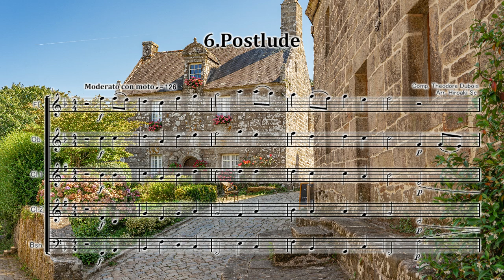木管五重奏 7つの小品から6.後奏曲-歌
テオドール・デュボア
6.Postlude-Cantique from 7 Pieces for Organ
Theodore Dubois

編成はFl.、Ob.、Cl.2本、Bsn.です。
金管五重奏、サックス五重奏、クラリネット五重奏版は発売中です。

たおやかなフランス・ロマン派の和声が溢れる作品をぜひ味わってください。

クレマン・フランソワ・テオドール・デュボワ（Clement Francois Theodore Dubois）による
「7 Pieces for Organ」（オルガンのための7つの小品）は、オルガンの演奏用に作曲された作品集です。
デュボワはフランスの作曲家で、19世紀末から20世紀初頭にかけて活動し、オルガン音楽においても
重要な作曲家の一人とされています。

特徴:
ジャンルと用途: 「7 Pieces for Organ」は、オルガン奏者やオルガニスト向けに書かれた作品集で、
宗教的な儀式や礼拝での演奏に適しています。オルガンは教会の礼拝で頻繁に使用され、
オルガン音楽は宗教音楽の一部として発展しました。

小品の形式: この作品集には合計で7つの小品が含まれており、各小品は異なるタイトルとキャラクターを持っています。
例えば、小品の中には「Prelude」（前奏曲）、「Offertoire」（奉納曲）、「Sortie」（退場曲）などが含まれていることが一般的です。
各小品は独立した楽曲として演奏されることがあります。
1.前奏曲（ハ短調） - Prelude (C minor):
前奏曲は、情熱的で荘厳な雰囲気を持つ曲です。ハ短調はしばしば力強く、感情的な音楽のキーとして知られており、
この前奏曲はその特性を生かしたものと言えます。オルガンの響きが堂々と響き、聴衆に印象的な音楽体験を提供します。

2.宗教的カンティレーヌ（ハ長調） - Cantilene religieuse (C major):
このカンティレーヌは、ハ長調の明るく美しい旋律が特徴です。宗教的な性格を持ち、聴衆に平和と神聖な感覚をもたらします。
ハ長調は希望や喜びのキーとして知られており、この曲はその感情を表現しています。

3.マルシエッタ（ヘ長調） - Marcietta (F major):
「マルシエッタ」は、ヘ長調の軽やかで舞曲風の小品です。明るく陽気な雰囲気があり、オルガンの音色が軽快に響きます。
これは聴衆を楽しませる素敵な音楽です。

4.間奏曲（変ホ長調） - Interlude (E♭ major):
「間奏曲」は、変ホ長調で書かれた穏やかな小品です。感傷的で美しい旋律が中心にあり、静謐な雰囲気を醸し出します。
オルガンの音色が宇宙的な響きを持っています。

5.祈り（ニ長調） - Priere (D major):
「祈り」は、ニ長調の優美な旋律が特徴で、熱心な祈りや精神的な静けさを表現しています。
オルガンの音色が感動的で、聴衆に神聖な瞬間を提供します。

6.後奏曲-歌（変ホ長調） - Postlude-Cantique (E♭ major):
「後奏曲-歌」は、変ホ長調の明るく華麗な音楽で、終わりの華やかな演奏を提供します。
この小品は美しい旋律と技巧的な演奏を組み合わせ、聴衆を感動させます。

7.行進曲・終曲（ト長調） - Marche-Sortie (G major):
最後の小品である「行進曲・終曲」は、ト長調の明るく華やかな行進曲です。
力強く演奏され、オルガンの響きが建物全体に広がります。終演にふさわしい華やかな曲で、聴衆に感謝と歓喜をもたらします。

これらの「7 Pieces for Organ」は、デュボワのオルガン作品の中でも特に人気があり、
オルガン奏者やクラシック音楽愛好家によって広く演奏されています。
各小品は異なるキーと感情を持ち、多彩な音楽的体験を提供します。

難易度: デュボワのオルガン作品は一般的に技巧的であり、オルガン奏者に高度な技術を要求します。
彼の作品はオルガニストの演奏技巧を披露する機会としても知られています。

宗教的な性格: デュボワの作品は宗教的な性格を持っており、キリスト教の礼拝や宗教的な儀式で演奏されることが多いです。
オルガンの豊かな音色と力強い響きは、宗教的な雰囲気を醸し出すのに適しています。

クレマン・デュボワの「7 Pieces for Organ」は、彼のオルガン音楽の中でも重要な作品の一つであり、オルガニストやオルガン愛好家にとっては魅力的なレパートリーとされています。これらの小品は宗教的な儀式やオルガンのコンサートで演奏され、オルガン音楽の豊かな伝統を示すものとなっています。
Clement Francois Theodore Dubois（1837年8月24日-1924年6月11日）は、フランスのロマンチックな作曲家、オルガニスト、音楽教師でした。
パリ音楽院で学んだ後、デュボアは1861年にフランスの最高の音楽賞であるローマ賞を受賞しました。彼はパリのいくつかの有名な教会で
オルガニスト兼合唱団長になり、同時に音楽院の教授として調和を教えました。 1871年から1891年まで、そして1891年から1896年まで作曲し、
アンブロワーズ・トーマスをコンセルヴァトワールの監督として引き継ぎました。
彼は前任者の厳密に保守的なカリキュラムを継続し、モダニストのモーリス・ラヴェルが勝つことを防ぐためにローマ賞の競争を
仕掛けようとした教員の試みをめぐってスキャンダルが勃発した後、早期に引退を余儀なくされました。
作曲家として、デュボアは有能で上品であると見なされていましたが、驚くほど独創的でも刺激を受けたものでもありませんでした。
彼はオペラ作曲家としてのキャリアを望んでいましたが、彼の教会の作曲でよりよく知られるようになりました。
彼の音楽理論に関する本は影響力があり、長年使用され続けました。

デュボアは、ランス近郊の村、マルヌのロスナイで生まれました。家族は音楽の職業とは関係がありませんでした。
彼の父ニコラスはバスケットメーカーであり、彼の祖父ジャンは学校の先生でした。彼の母親のセリニー・デュボア（旧姓シャルボニエ）は職業がなく、
主に若いテオドールを育てるために時間を費やしました。デュボアはランス大聖堂の聖歌隊指揮者であるルイ・ファナートにピアノを学び、
ロスナイ市長のヴィコント・ユージーン・ド・ブレイユの弟子であり、ピアニストのジャン・アンリ・ラヴィーナを紹介しました。
彼はアントワーヌ・フランソワ・マルモンテルでピアノを、フランソワ・ブノワでオルガンを、フランソワ・バジンでハーモニーと 、
アンブロワーズ・トーマスで対位法と作曲を学びました。学生時代、彼は1855年からセントルイスデインヴァリデスで、
1858年からサントクロティルデ（セザールフランクの下）でオルガンを演奏することに従事していました。
そしてオルガン、そして最後に、1861年にフランスの最高の音楽賞であるローマ賞を受賞しました。

1861年12月から、デュボアはジュール・マスネを含む仲間の学生の友人になりました。
彼の研究の合間に、彼はローマとその周辺の田園地帯のモニュメントを訪れ、システィーナ礼拝堂の音楽演奏に出席し、ナポリ、ポンペイ、ヴェネツィア、
ヴェローナ、マントヴァ、ミラノ、フィレンツェを訪れました。彼はイタリアのクラシックスタイルの序曲で彼の印象を音楽的な形で与えました
buffo opera（La prova di opera seria オペラセリアのリハーサル）そして最後に荘厳ミサを作曲しました。
ローマ滞在中に出会った著名な音楽家の中には、ミサを聞いて若いデュボアを励ましたフランツリストがいました。

1866年にパリに戻ったデュボアは、サントクロティルデの聖歌隊指揮者に任命されました。1867年の聖金曜日に、彼の軍隊は彼の
レセプトパロールデュキリスト（キリストの最後の7つの言葉）を演奏しました。
カミーユサンサーンスとロマンビュシーヌが1871年に国民音楽協会を設立したとき、デュボアは、とりわけアンリデュパルク、 ガブリエルフォーレ、
セザールフランク、エルネストギロー、マスネとともに創設メンバーでした。同じ年に、彼はマドレーヌ教会の聖歌隊指揮者に任命されました。
普仏戦争中1870年から71年にかけて、彼は国家警備隊に加わりました。彼の伝記作家であるヒューズ・インベルトは、
「彼とサン＝サーンスがマドレーヌ寺院で頻繁に会ったのは軍服で、一方は礼拝堂の聖歌隊を率い、もう一方は偉大なオルガンに登った」と記録しています。
両方の男性は、パリコミューンの血なまぐさい最後の日を逃れ、サンサーンスはイギリスに、デュボアはロスナイの彼の実家に逃れました。

デュボアは1871年に音楽院の学部に加わり、アントワーヌ・エルワートを調和の教授として引き継ぎました。彼は次の20年間そのポストを保持しました。
そして後に彼の作曲のクラスの生徒たちには、ポール・デュカス、ジョージ・エネスク、アルベリク・マニャール、フローラン・シュミットが
含まれていました。1872年8月、デュボアはピアニストのジャンヌデュビナージュ（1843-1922年）と結婚しました。
その父親はオペラコミックの指揮者でした。それは生涯にわたる幸せな結婚でした。彼らには2人の子供がいました。

デュボアはオペラ作曲家になるという野心を持っていましたが、パリの主要なオペラ会社に足場を築くことができませんでした。
古い劇場アテネでは、ジュール・バルビエとミシェル・カレによる台本付きの彼のワンアクト・ラグズラ・デ・レミール（エミールのリュート）が、
1873年にジャン・グレゴワール・ペナヴェールとポール・ラコームによる短いオペラの三重法案で首尾よく与えられました。
1878年に彼はパリ市によって設立されたコンクールミュージカルで賞を受賞したベンジャミンゴダールと共有し、彼のパラディスペルドゥ（パラダイスロスト）は
最初に公費で1878年11月に行われました。

1877年にサンサーンスはマドレーヌのオルガニストとして引退しました。デュボアは彼に取って代わり、フォーレによって合唱指揮者として引き継がれました。
 1879年、デュボアはパリの主要な家の1つでオペラを上演しました。オペラ・コミック座は2月に一幕物のコメディー「ル・パン・ビス」を上演しました。
特に独創的ではありませんが、非常にエレガントで、優れたメロディーがいくつかあります。
フォーレと一緒に、デュボアは1880年7月にミュンヘンを訪れ、ワーグナーの タンホイザーとダイマイスターシンガーの公演に出席しました。
フォーレのように、デュボアはワーグナーの音楽に感銘を受けましたが、他のフランスの作曲家の多くがそうであったように、
それが彼自身の作曲に影響を与えることを許さなかったようです。